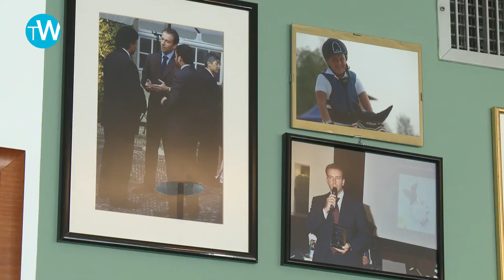Interview with Mario Peserico, CEO of Eberhard & Co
How is Eberhard & Co doing in these awkward moments that Italy is going through? What are the impacts of the new distribution and retail landscape and is the recent feminine collection finding its public? Find out more with Mario Peserico, CEO of Eberhard & Co.